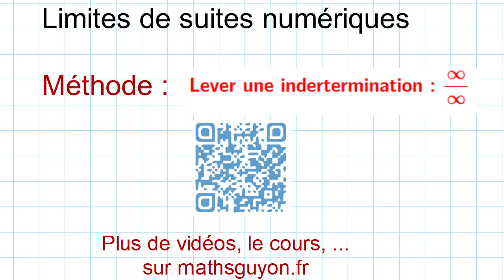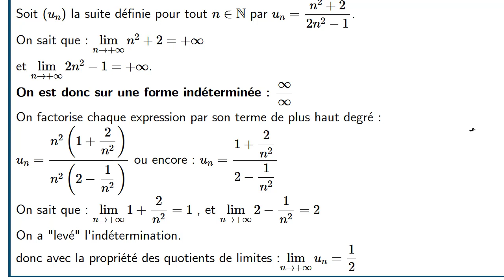limites de suites lever indetermination infini sur infini